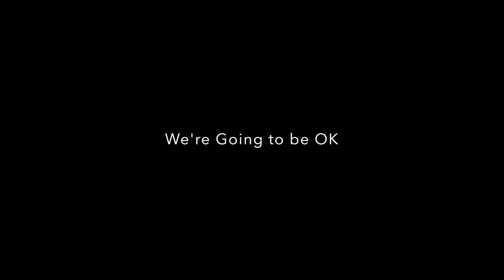Lost in the Chambers of the Sea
Startle the Heavens-Lost in the Chambers of the Sea